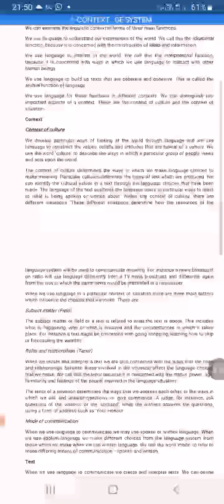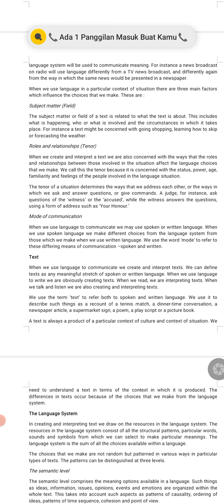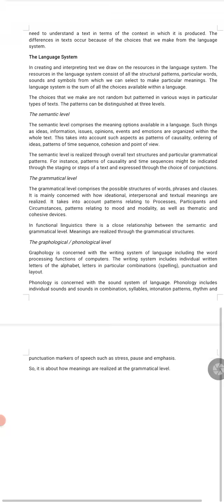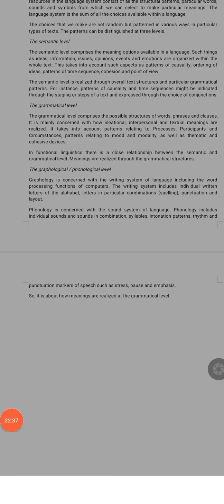context, text, and language system